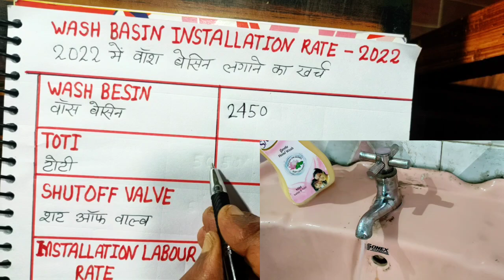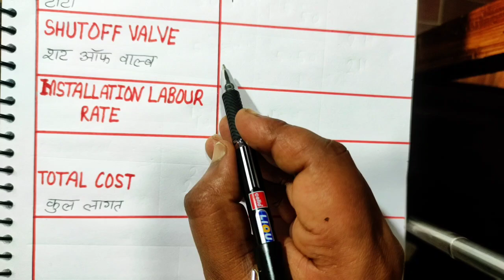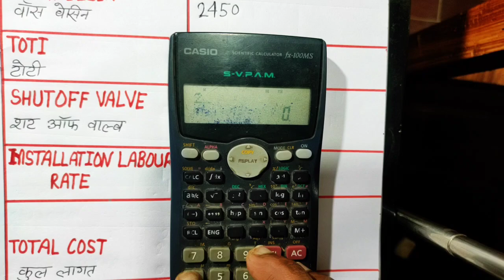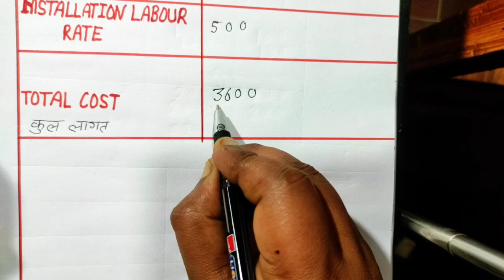Wash basin लगाने का खर्च 2022 | Wash basin price 2022 | Wash basin rate 2022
Washbasin installing rate 2022, Wash basin लगाने का खर्च 2022 , Wash basin price 2022 , Wash basin rate 2022 , Wash basin

🔴video content
✅Wash basin price 2022
✅Wash basin Setoff valve price
✅Wash basin Tuti price
✅Washbasin installing rate
✅Washbasin labour charge
✅Wash basin installing labour plus material charge 2022

🔴वीडियो में क्या बताया गया है
✔️वाशबेसिन का क्या रेट है
✔️वाशबेसिन सेटऑफ वाल्व कितने का मिलेगा
✔️वाशबेसिन में लगाने के लिए टोटी कितने की मिलेगी
✔️वाशबेसिन लगाने का लीवर कितना पैसा लेगा
✔️वाशबेसिन लगाने का लेबर कितना पैसा लेगा